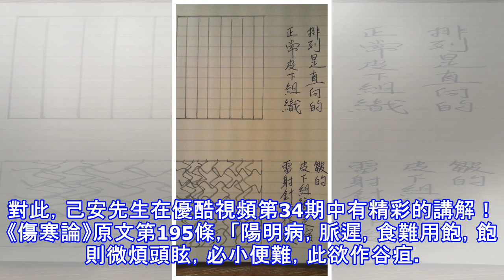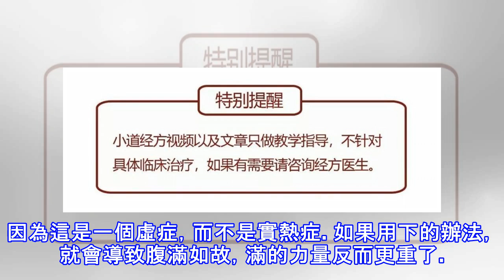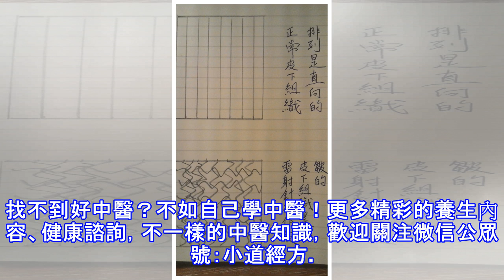身體各臟腑是如何緊密聯繫的？己安先生講傷寒